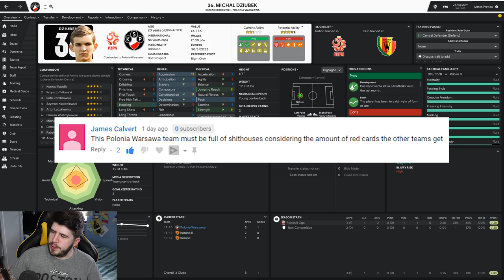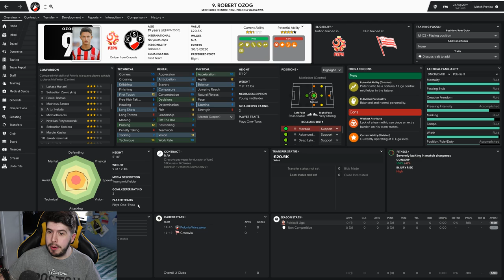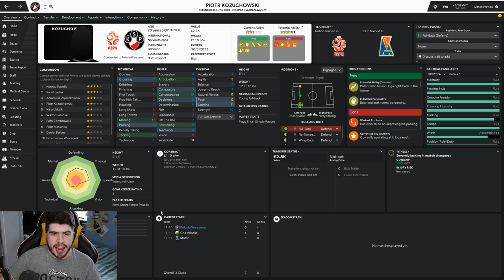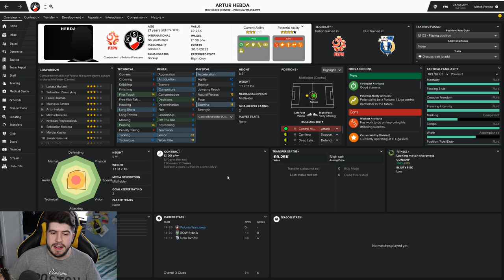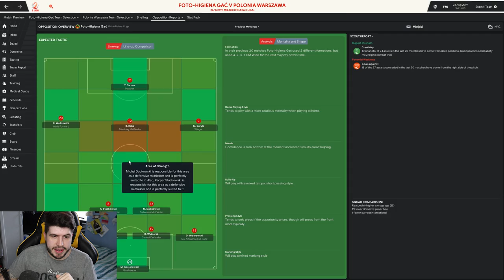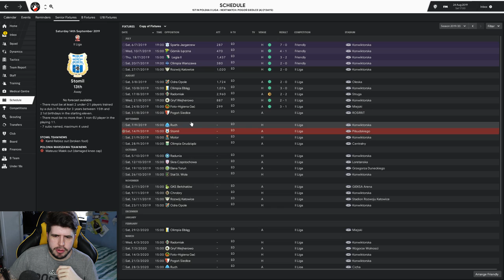Building A Nation - Polonia Warszawa - S2-E2 Is Their Manager Drunk? | Football Manager 2019